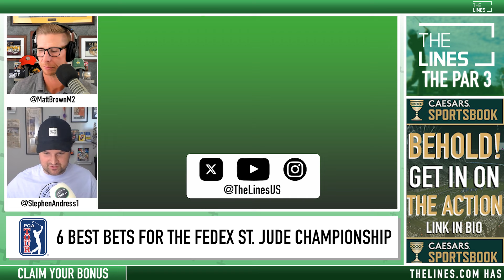6 Best Golf Bets for the 2024 FedEx St. Jude Championship | PGA Picks & Predictions | The Par 3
Today on The Par 3, Stephen Andress shares his best golf betting predictions for the 2024 FedEx St. Jude Championship. We look at which sportsbook betting apps you can find the best golf odds for our PGA picks this week and 2024 FedEx St. Jude Championship best bets. We break down the field, preview the course, and give our PGA Outright Bets with real analysis. Plus our expert golf betting tips, free PGA betting picks and predictions. We also look at golf props and which online sportsbook has the best PGA Tour Odds.

00:00 - The Par 3: 6 Best Bets for the FedEx St. Jude Championship
05:24 - Stephen Bet One
08:05 - Matt Bet One
10:17 - Stephen Bet Two
12:11 - Matt Bet Two
14:08 - Stephen Bet Three
17:42 - Matt Bet Three

Make sure to subscribe to @TheLinesUS   to get notified for more Free PGA picks today, free sports picks and betting predictions for MLB, NFL, NHL, NBA, NFL, and full sports betting commentary and free picks.

For the best online sportsbook bonus offers, match bets, and sign up bonuses at DraftKings Sportsbook, FanDuel Sportsbook, BetMGM, PointsBet, FoxBet, William Hill, Betfred, UniBet, SugarHouse, and BetRivers,